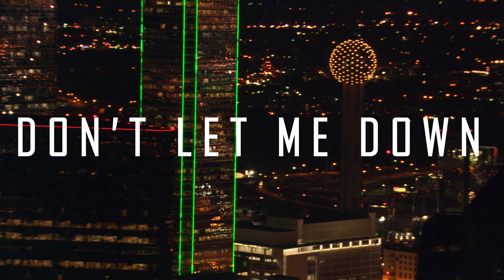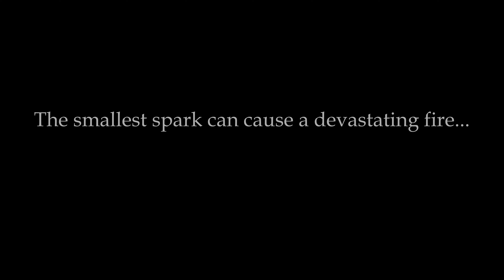Don't Let Me Down Written & Directed by Micah Lyons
Written, Directed and Produced by Micah Lyons in Texas (April 2018).

Production Company: Breath Of Life Productions, LLC